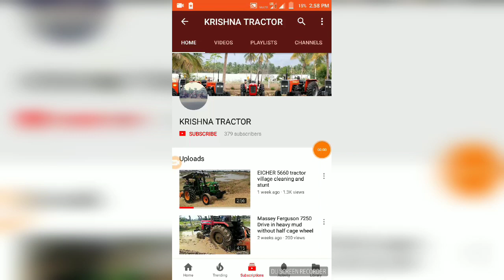Massey Ferguson 2635 tractor in banana field | 75 hp TRACTORs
Farmers used